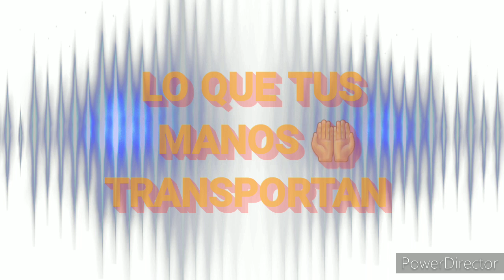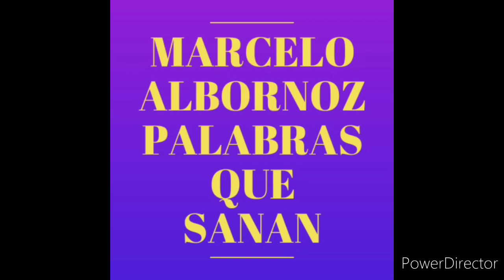Lo que tus manos TRANSPORTAN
Si desea realizar un aporte voluntario para el  crecimiento de este canal:
Caja de Ahorro en $ argentinos,  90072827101
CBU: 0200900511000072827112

En Instagram marceloalbornoz2019

Kai g

La Rosaura

Mappy34

Judith's vlogs

Karin Natural

El canal de Judith y Seki

Rosario Vlogs

Charycuqui

Gladys Delgado

MOLI'S Channel